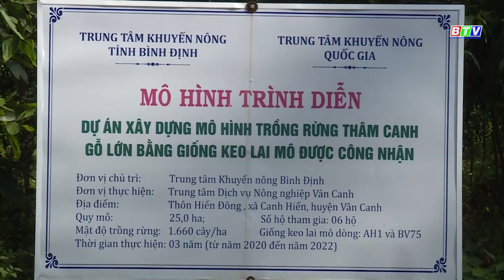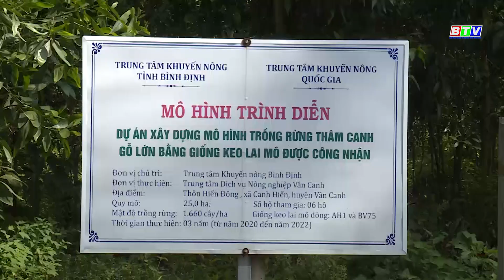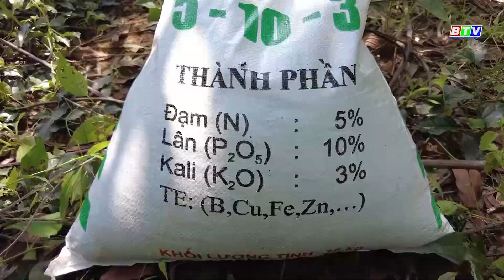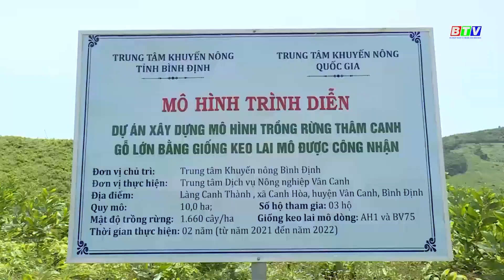TT KHUYẾN NÔNG BÌNH ĐỊNH HỖ TRỢ NÔNG DÂN TRỒNG RỪNG GỖ LỚN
Lâu nay, hầu hết các diện tích rừng trồng trên địa bàn tỉnh Bình Định đều  là rừng gỗ nhỏ, chỉ cung cấp nguyên liệu dăm gỗ cho ngành công nghiệp sản xuất giấy, gỗ viên nén…nên giá trị kinh tế thấp, thị trường đầu ra bấp bênh, không đáp ứng được nhu cầu cao về gỗ nguyên liệu cho chế biến đồ gỗ xuất khẩu và chưa thực sự hiệu quả trong việc bảo vệ môi trường, chống biến đổi khí hậu. Chính vì vậy, trong những năm gần đây, Trung tâm Khuyến nông tỉnh Bình Định đã và đang hỗ trợ nông dân thực hiện chủ trương trồng rừng gỗ lớn của tỉnh để đạt hiệu quả cao hơn về nhiều mặt.